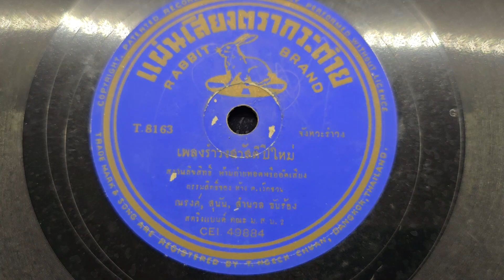"รำวงสวัสดีปีใหม่" ณรงค์,สุนัน,สำนวล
"รำวงสวัสดีปีใหม่"
ขับร้อง"ณรงค์,สุนัน,สำนวล"
สตริงแบนด์ คณะ ม.ส.บ.2
แผ่นครั่งต.เง็กชวน ตรากระต่าย